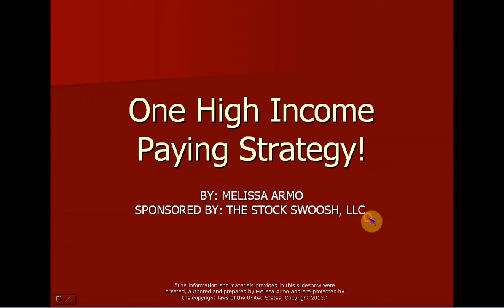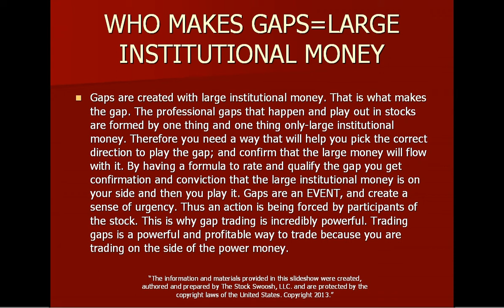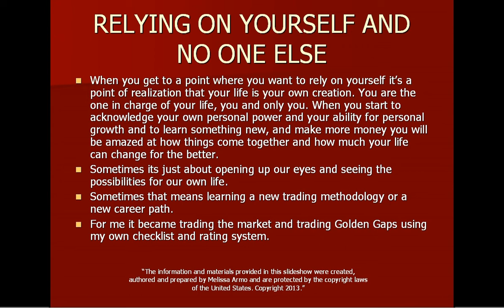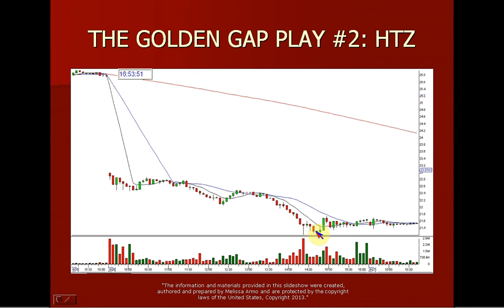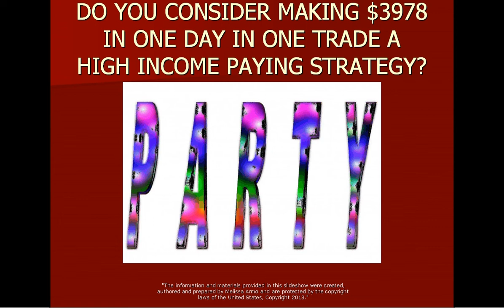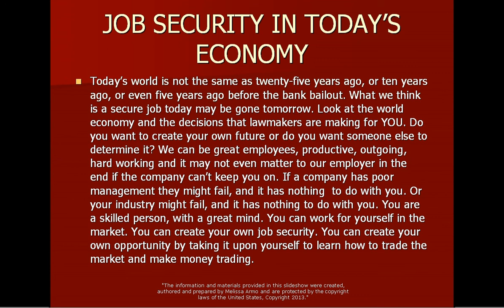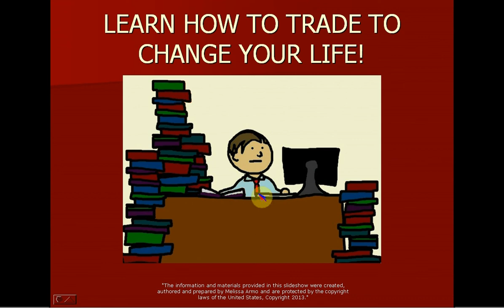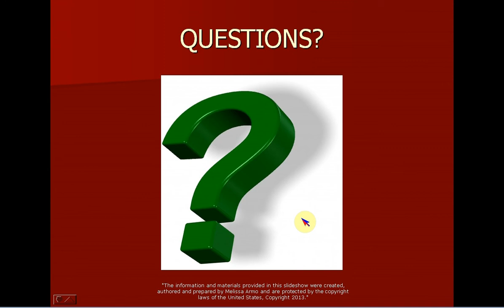ONE HIGH INCOME PAYING STRATEGY